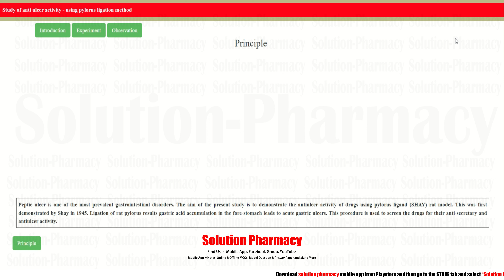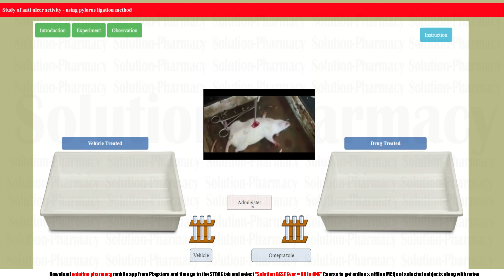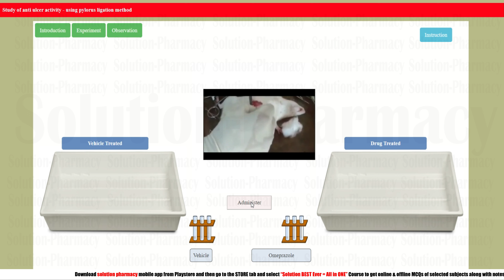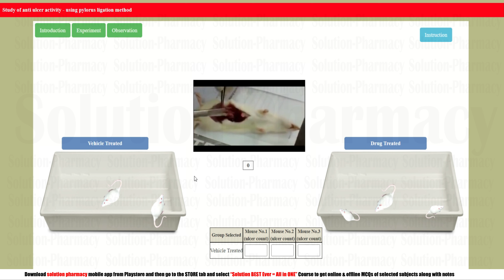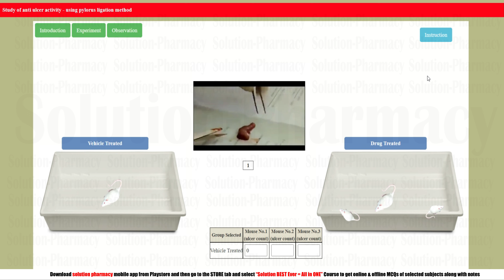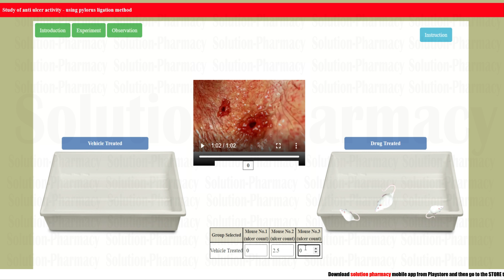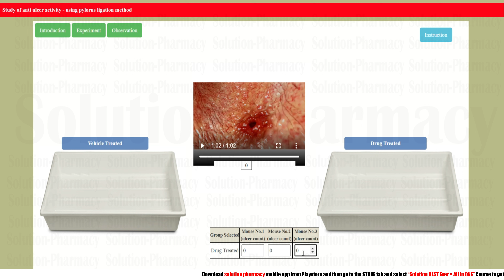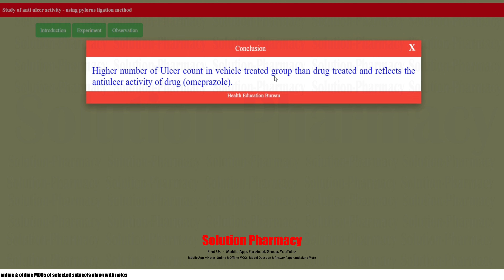Antiulcer Activity By Pylorus Ligation Method in Rat | Ex-Pharm Software | हिंदी में समझिये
Ulcers. A peptic ulcer is a sore on the lining of your stomach, small intestine or oesophagus. A peptic ulcer in the stomach is called a gastric ulcer. A duodenal ulcer is a peptic ulcer that develops in the first part of the small intestine (duodenum). An oesophagal ulcer occurs in the lower part of your oesophagus. Proton-pump inhibitors are a class of medications that cause a profound and prolonged reduction of stomach acid production. They do so by irreversibly inhibiting the stomach's H⁺/K⁺ ATPase proton pump. They are the most potent inhibitors of acid secretion available.

Pylorus ligation stimulates the gastric acid output by a long vago-vagal reflex in innervated animals and by an intramural reflex in chronically vagotomized animals. Nephrectomy reduced the acid response to pylorus ligation in vagally intact rats but enhanced it in vagotomized rats.